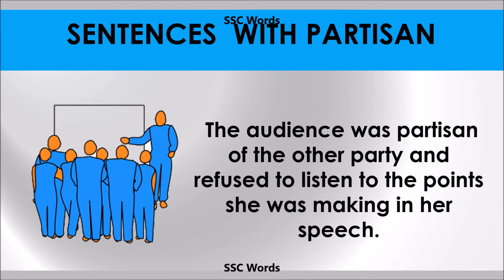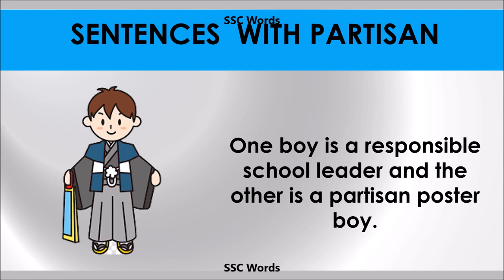Partisan - Improve English - Meaning and 5 sentences - GRE / CAT / GMAT word - SSC Words